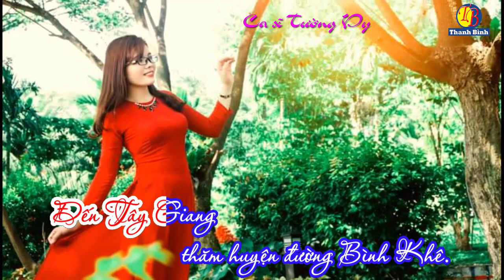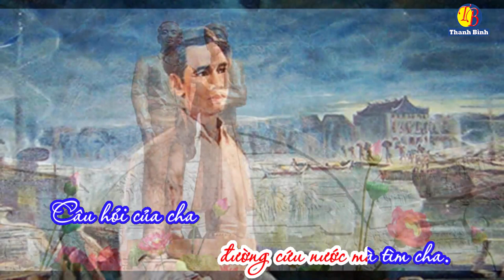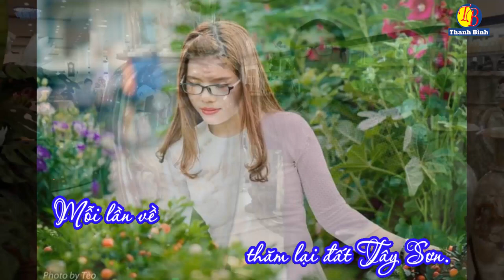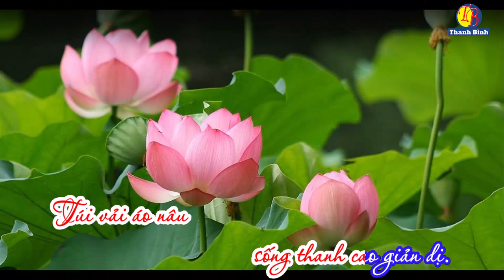HƯƠNG SEN ĐẤT VÕ | Sáng tác NS Vũ Thành | Trình bày CS Tường Vy.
HƯƠNG SEN ĐẤT VÕ | sáng tác NS Vũ Thành | Trình bày CS Tường Vy | Thanh Bình DTNTVT